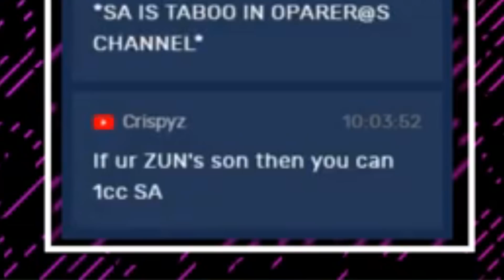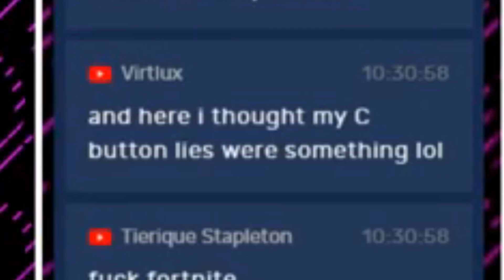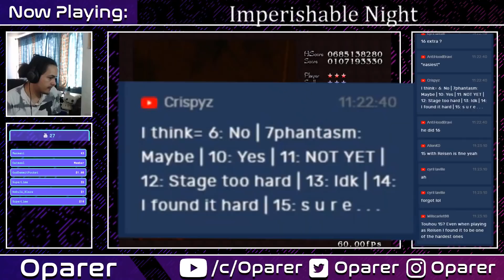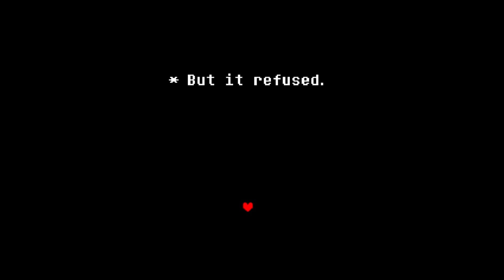CLEARING Imperishable Night Extra Stage!!! | Touhou 8 Extra Stage Highlights!!!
Here are some of the highlight from my livestream clearing Imperishable Night's Extra Stage! Enjoy some of the funnier moments from the stream. ENJOY!